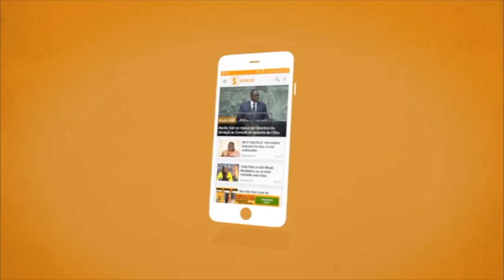Déboires de Amina aux Etats-Unis : Emprisonnée puis sous contrôle judiciaire, menacée d’expulsion…